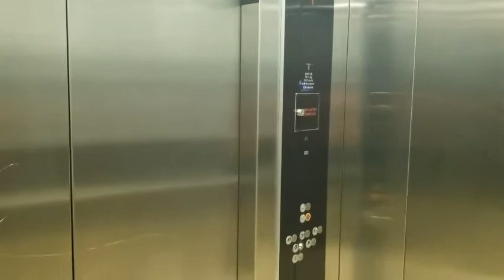BONUS CLIP: HORNRTDISC Car 1 from GSP Lift Galore June 2021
This lift is a very epic & awesome HORNRTDISC. It has rough startups & jolty clunking brakes. It also has semi intelligent leveling & a weird controller glitch which makes it say third floor when it's really the second floor.